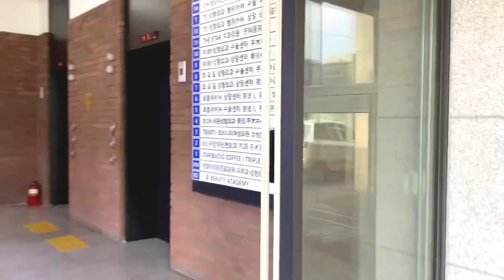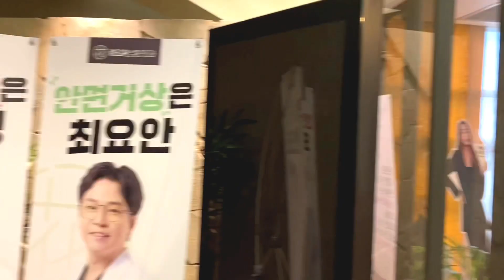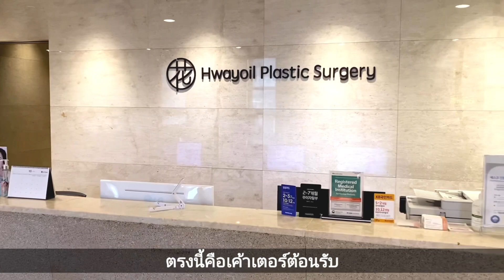(THAI SUB) รีวิวโรงพยาบาลศัลยกรรมเกาหลี : ทำสวยและความปลอดภัย HWAYOIL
รีวิวโรงพยาบาลศัลยกรรมเกาหลีครับ
ครั้งนี้ไปโรงพยาบาล HWAYOIL plastic surgery แล้วนะครับ

ทำศัลยกรรมสวยคือ ทำตา ทำจมูก ทำปรับโครงหน้าครับ

คนที่อยากจะรู้มากขึ้นติดต่อได้ตลอดครับ

영웅에게-바치다 png from pngtree.com